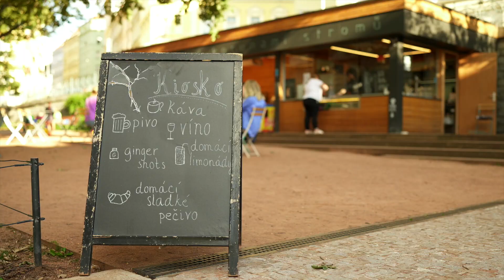Kostnické náměstí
I špinavé, zanedbané místo, kterým se bojíte projít, se může proměnit v živý prostor, kam budete rádi chodit každý den. Podívejte, jak se proměnilo Kostnické náměstí na Žižkově. Zázemí tu zajišťuje bistro s toaletami, skladem nábytku a her.

Jednou z autorek návrhu je zahradní architekta Radmila Fingerová, se kterou Michal Štěpař pořádal studentské workshopy na budoucí podobu centrálního parku nebo řepského hřbitova.

Myslíte, že by stálo za to proměnit zanedbaná místa i u nás v Řepích? Napište nám.